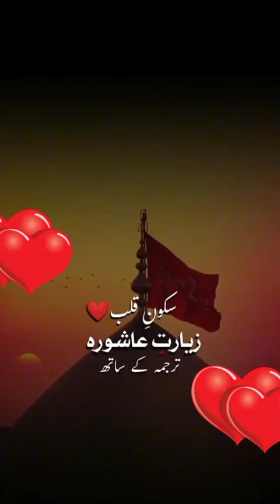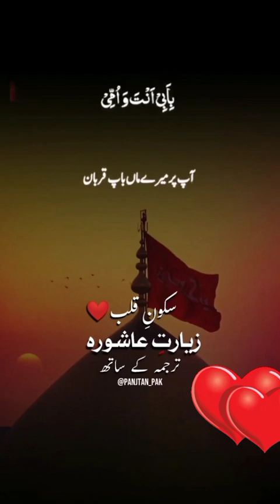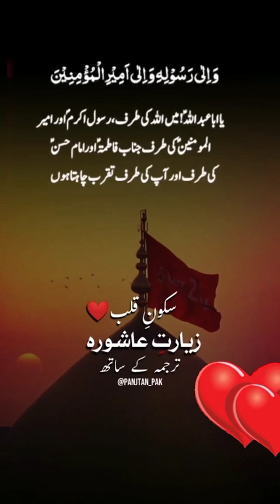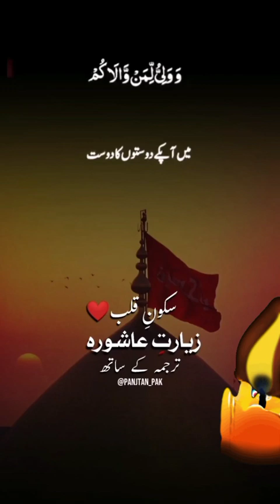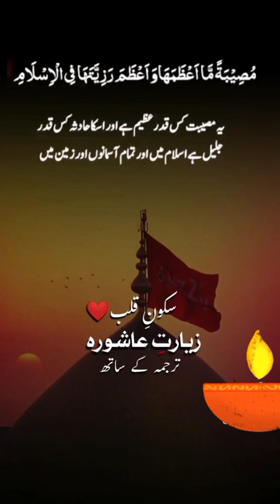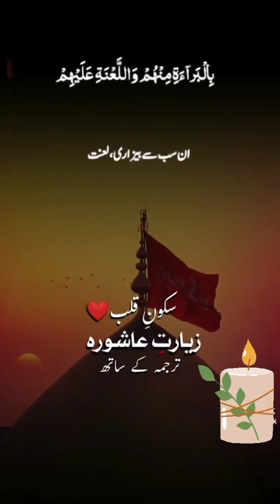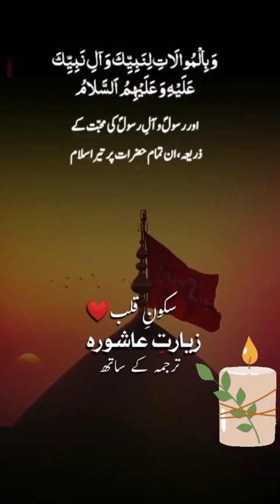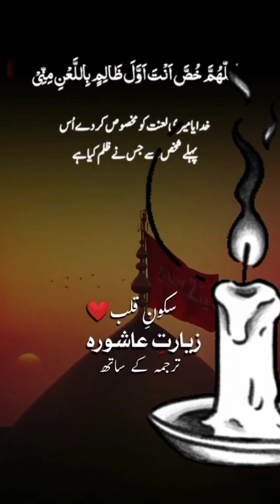ziarat e Ashura||زیارت عاشورہ ۔